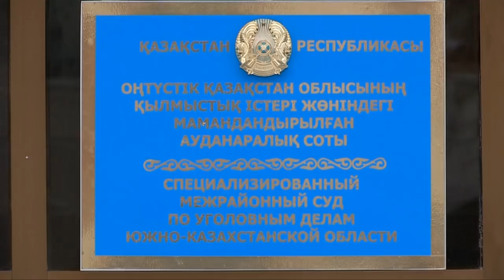В Шымкенте женщина получила 10 лет за убийство сожителя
В уголовном суде Шымкента вынесен приговор 37-летней Анне Аникиной, признанной виновной в убийстве своего сожителя. В ходе суда было установлено, что после совместного распития спиртного Анна поссорилась со своим гражданским мужем и заколола его кухонным ножом.